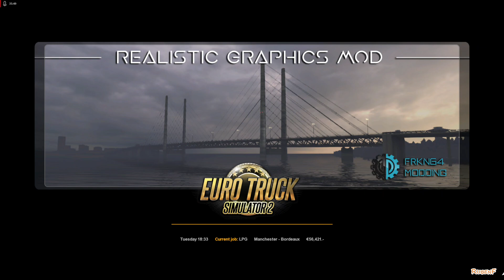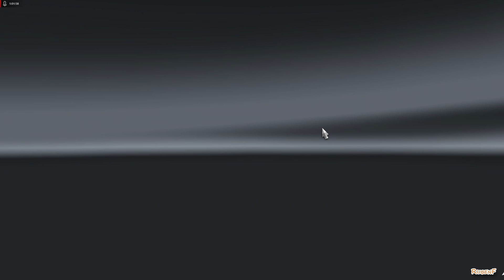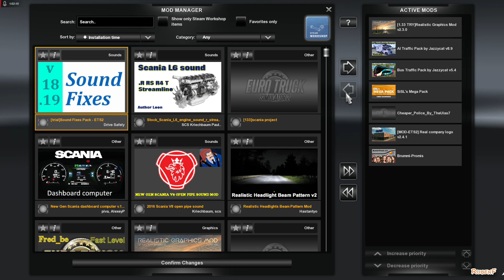Euro Truck Simulator | Manchester to Bordeaux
Route: Manchester to Bordeaux
Cargo: LPG(21 tons)
Truck: Scania R
Destination: Huilant